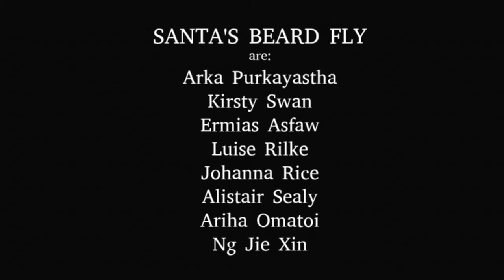Gone With The Wind (Santa's Beard Fly)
Santa's Beard Fly presents "Gone With The Wind", winner of EMPS' Christmas Film competition 2018 (and the only EMPS Christmas film that was completed before Christmas Day)